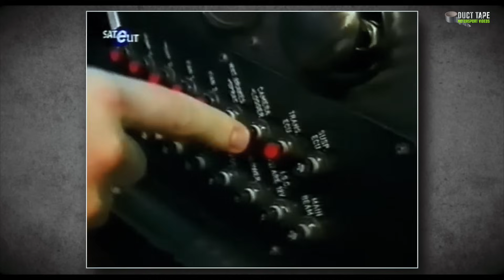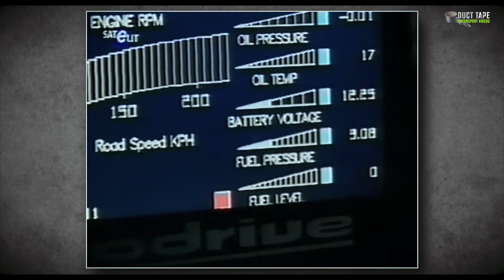RallyeDreamer l Borsos Péter - Add ide az ablakot!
A Duct Tape műhelylátogatós sztorija Borsos Péterrel.

Add ide az ablakot! Soha életemben nem léptem rá az ablakmosóra

indexkép: Szabó Béka Kosztya

Támogasd Te is a munkánkat, csatlakozz a csatornánkhoz!

Duct Tape
2023